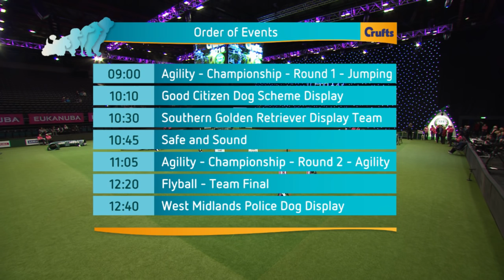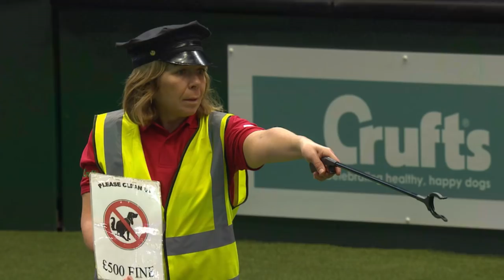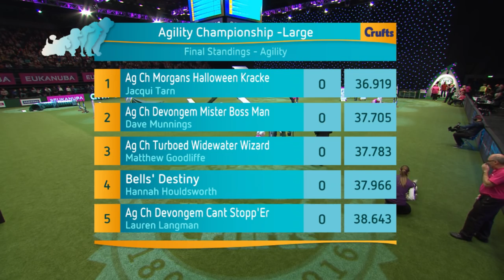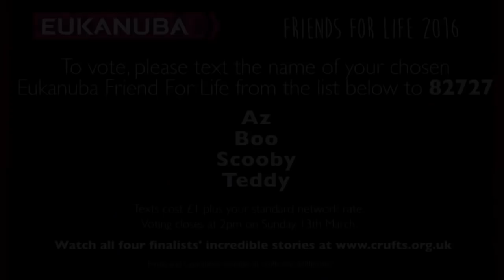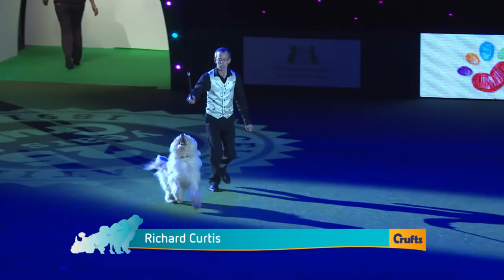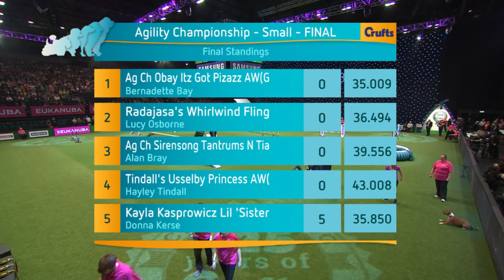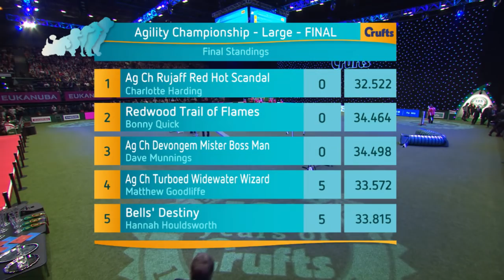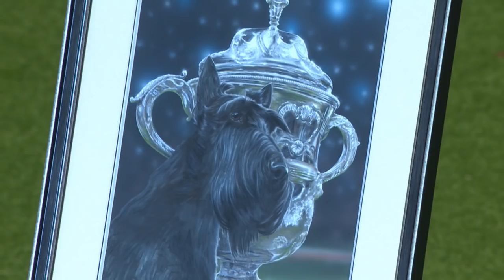Day 4 Live | Crufts 2016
Full Coverage of the final day of Crufts 2016 live from the NEC Arena in Birmingham.

Full schedule:

00:00:00 - Agility – Championship – Round 1 – Jumping
01:08:30 - Good Citizen Dog Scheme Display
01:32:00 - Southern Golden Retriever Display Team
01:49:00 - Safe and Sound
02:20:00 - Agility – Championship – Round 2 – Agility
03:37:00 - Flyball – Team Final
03:52:00 - West Midlands Police Dog Display
04:15:00 - Gundog Display (Adrian and Caroline Slater)
04:38:30 - RAF Display
04:51:00 - Heelwork to Music Display
08:00:00 - Agility – Championship Final
08:40:30 - Presentation to Agility World Cup Winning Team
08:43:00 - Eukanuba Friends for Life
08:53:30 - YKC Stakes Final and Presentation
09:06:00 - Group Judging (Terrier) and Presentation
09:55:00 - Presentation of Painting to 2015 Best in Show Winner
09:57:00 - Group Judging (Hound) and Presentation
10:46:00 - Heelwork to Music (Mary Ray)
11:03:30 - West Midlands Police
11:22:00 - Presentation of the Police Dog Team Operational and Humanitarian Action of the Year Award
- Best in Show and Presentation